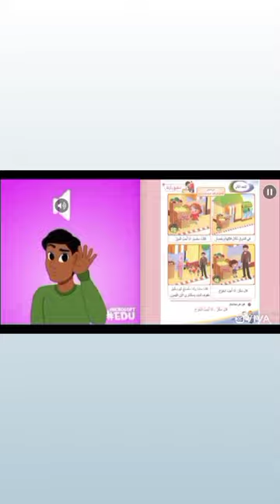حرف الواو - اللغة العربية - روضه 2 - المعلمة دينا أبو رمان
حرف الواو

فيديو يتحدث عن حرف الواو   لفظ الحرف و قراءة كلمات عن الحرف في أول و وسط و آخر الكلمة و كتابة الحرف و قراءة قصة عن الحرف